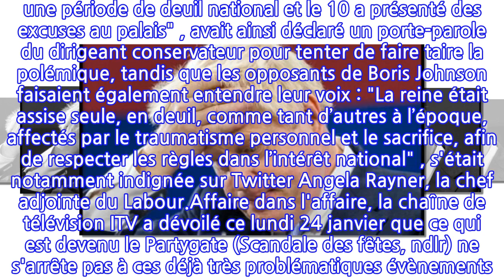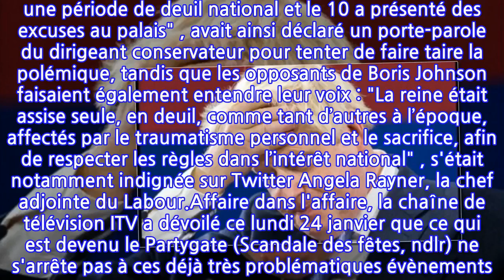Boris Johnson soupçonné d'avoir organisé une fête clandestine en plein confinement,...